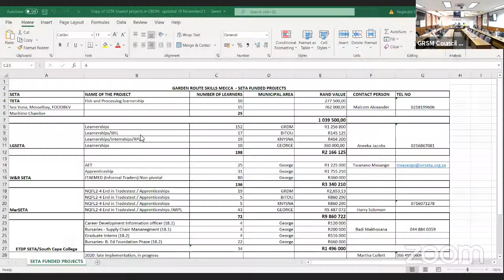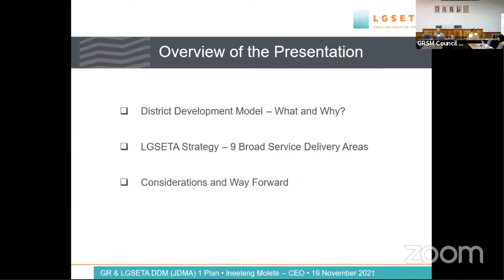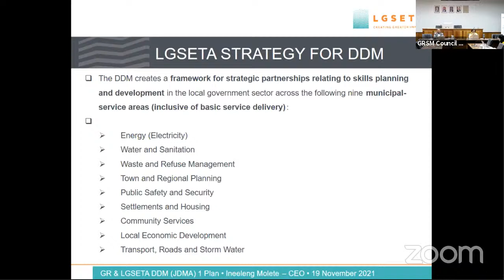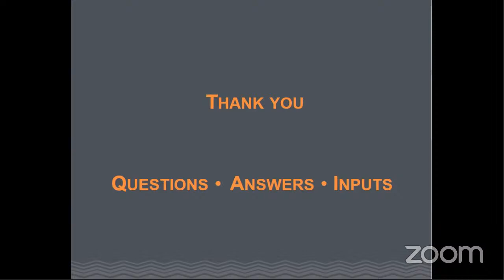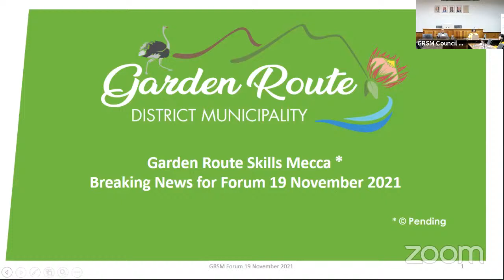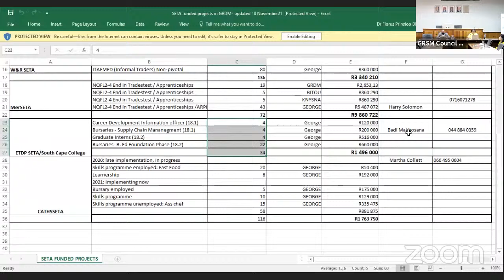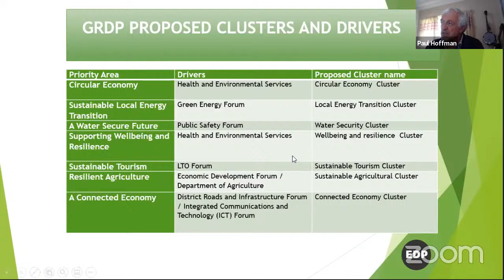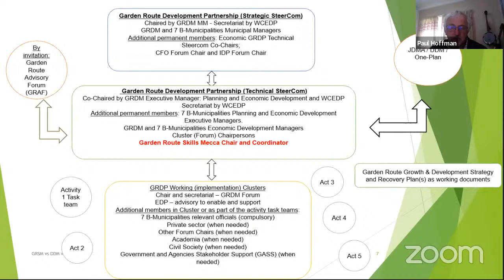GARDEN ROUTE SKILLS MECCA FORUM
You are invited to the GARDEN ROUTE SKILLS MECCA FORUM A Quarterly Stakeholder Engagement Event